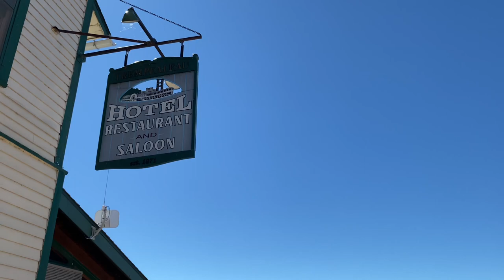Boathouse Life In Minnesota- Road trip to Perot St. Park into Trempealeau and more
In this video, We take a road trip and a small hike through Perrot State Park and around Trempealeau. Enjoy the ride! There are also more birds in this video of course. Also, my family went to Tony's in Elba for some live tunes.

Just a note about Upcoming videos:
Walks and TUGG
We go to a Twins Game
More updates to the Boathouse
And so so so much more.

None of the music in this video is mine. It all came from epidemic sounds.

Please spread love and not hate.